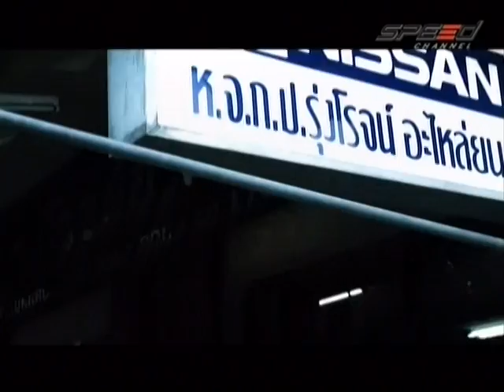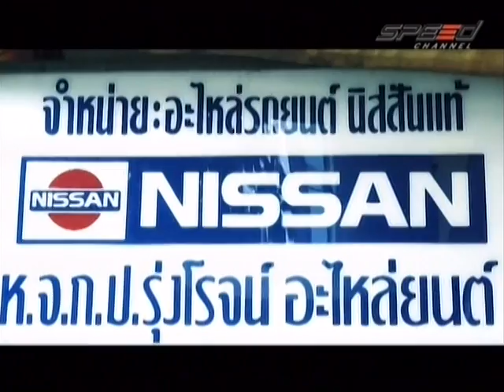RaceShow 28.02.14 Break 4